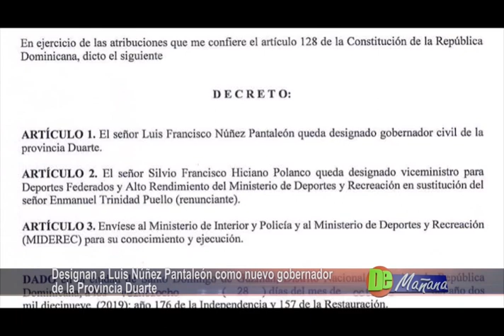Nuevo gobernador de la Prov. Duarte dice dará seguimiento a obras que ejecuta el gobierno